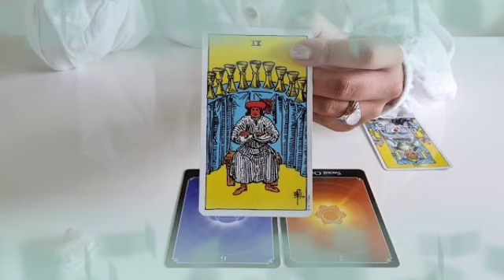برج السرطان ♋ عندي لك خبر بمليون جنيه🔥معجب بيموت فيك❤️‍🔥خايف يعترف لك بحبه❤️‍🩹